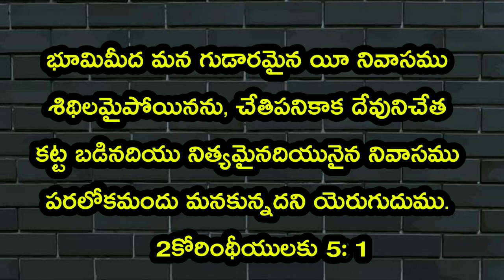December 24 || today's promise || word of God